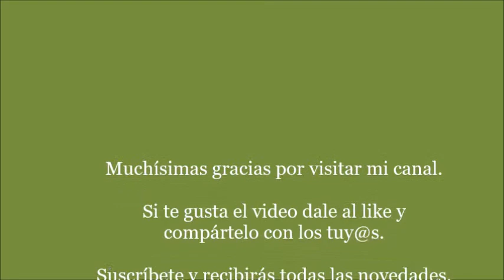Cómo Hacer una Pulsera de Macramé Paso a Paso Fácil/How to make Easy Macrame Bracelet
↓↓ C A J I T A  DE  I N F O R M A C I O N ↓↓

😃 ¡¡¡ Anudemos juntos !!! 😃
😃 ¡¡¡ Let's go knots together !!! 😃

Mi nombre es Susana y en cada vídeo intento compartir ideas y trabajos, principalmente en macramé, y que espero os guste 😊 😊

👉 Y, también, muy importante que actives la 🔔, y así recibirás un aviso de YouTube  cuando suba un video tutorial nuevo, un concurso, una adivinanza 😃

↪Los materiales utilizados en este tutorial los tienes todos detallados en el vídeo.

↪PARA COMPRAR EL HILO ENCERADO:
Pack de 190 metros
Pack de 380 metros
Pack de 150 metros
Mix Basic
Mix Rosen Pink
Mix Ocean
Mix Cítricos
Mix Purple
Mix Tierra
Mix Green
Mix Natural

↪PARA COMPRAR OTROS MATERIALES:
Entrepiezas Símbolo Infinito y otros modelos
Cola de Ratón

Si no estáis en España, podéis encontrar los materiales en:

↪Amazon Resto del Mundo

↪Etsy para todo el Mundo

🚩No os perdáis las Listas de reproducción que estan publicadas en el canal: Nudo de Arroz, Tips y Consejos de Macramé, Nudo Plano, Nudo Festón, Rombos, Geométricas.